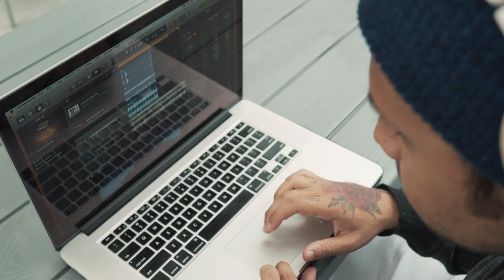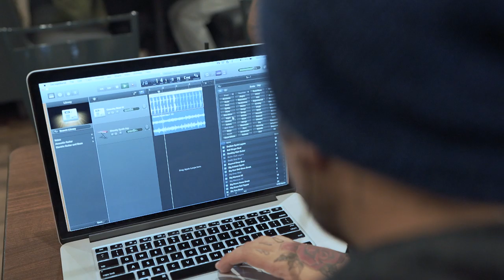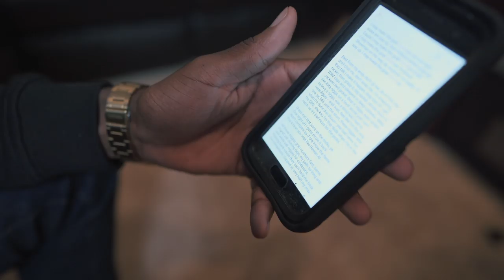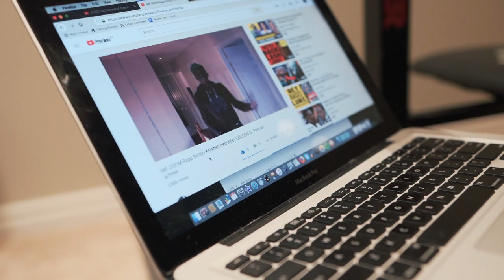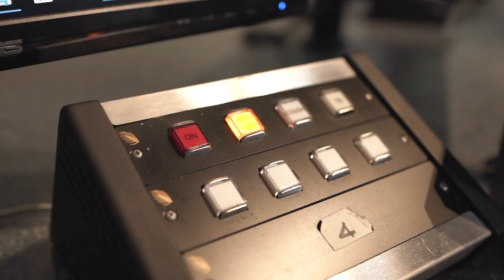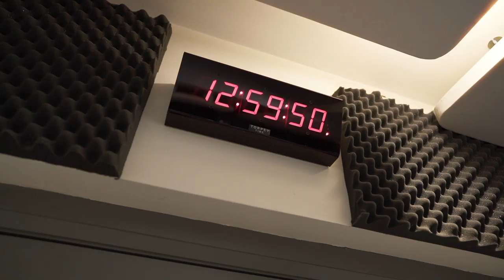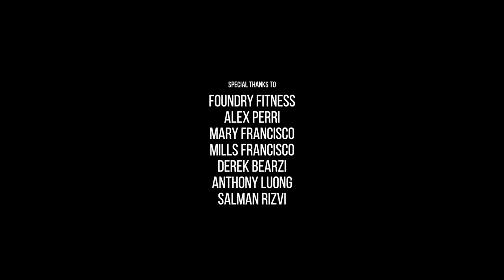The Ultimate Goal | A Short Doc [Buffer Festival 2019]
From Oct 4th to the 6th, I was at Buffer Festival as a Featured Creator, which is a digital film festival that takes place in Toronto every year for YouTubers and creators to feature their theatrical screenings.

This year I was invited to premiere my documentary called “The Ultimate Goal” which features 5 different personalities that I met throughout the years, who are all on a different path towards their ultimate goal.

Buffer is an amazing platform for all types of creators and I'm glad I was able to use it to inspire people during the screening to create and continue on with their dream projects.

Hope you guys enjoy it, I was planning to release a longer version of this doc but I think this shortened, modified film festival version is a good length for you guys to enjoy!

I was able to apply some of my editing style and transitions to this documentary, to give it a slight "primetime" feel to it =) I will be doing a behind the scenes video of how I made this documentary very very soon so stay tuned!

Documentary Shot With:
Sony a7III
Sony a6500
Sony 24mm F1.4 GM Lens
Sony FE 50mm F1.8 Lens
Sigma 16mm F1.4 Lens
DJI Ronin-s Stabilizer
Variable ND Filter (Peter Mckinnon)

The entire documentary was edited on Final Cut Pro X

What's in my CAMERA BAG

**Above are affiliate links, which means if you click a link and buy a product, at no extra cost to you, I make a little bit of commission to help me maintain my YouTube channel**